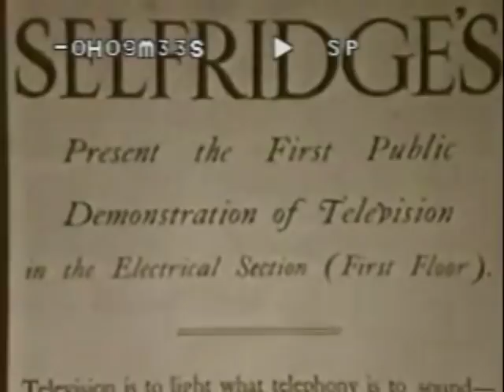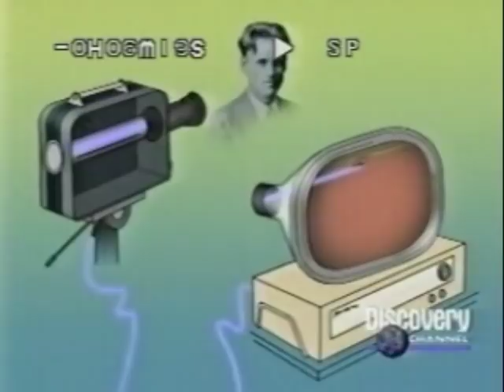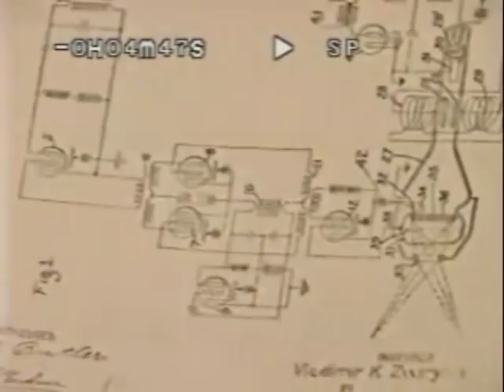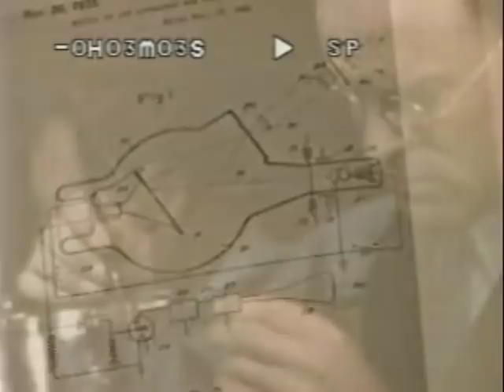The Origins of Television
This video explains a huge question: who invented the television?